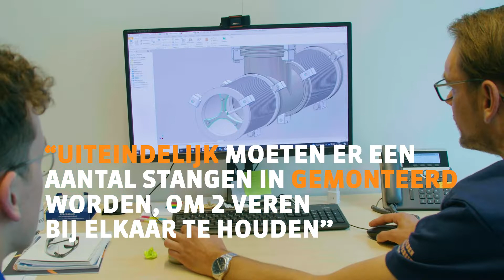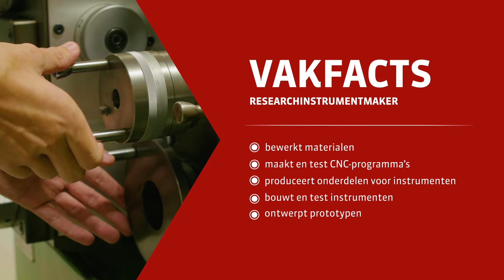Praktijkleren: Researchinstrumentmaker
Als researchinstrumentmaker werk je aan complexe, samengestelde en enkelvoudige producten. Je maakt daarbij gebruik van verschillende bewerkingstechnieken aan een verscheidenheid van materialen.